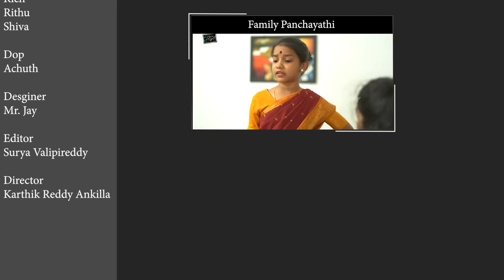Summer Vachesindoch || Suryakantham || The Mix By Wirally